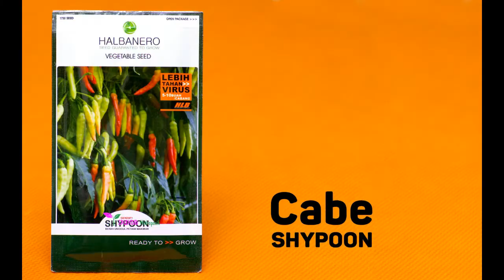Cabe Halbanero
Cabe dengan varietas baru Shypoon produksi Halbanero, 1 tangkai 5 - 10 buah, bahkan lebih.. produktivitas tinggi,